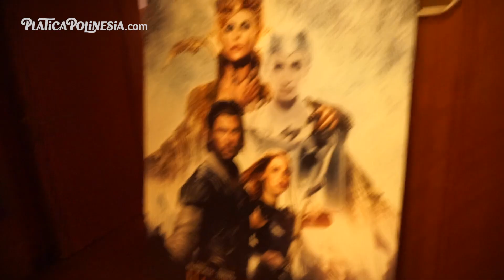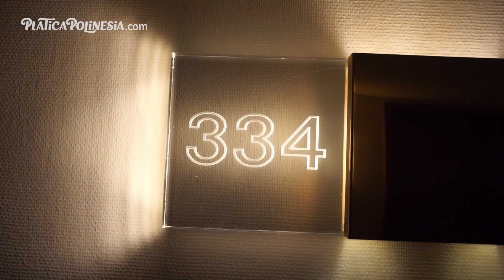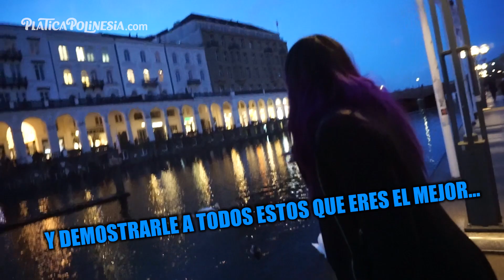BROMA TELEFONICA EN ALEMAN | LOS POLINESIOS VLOGS